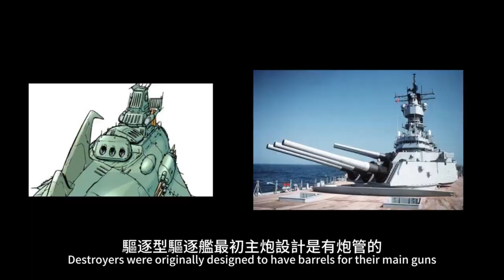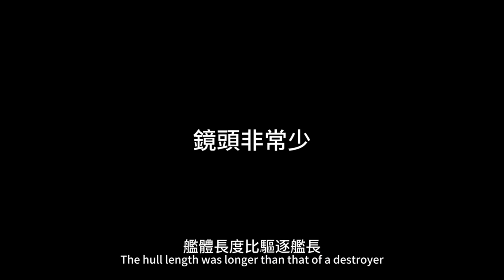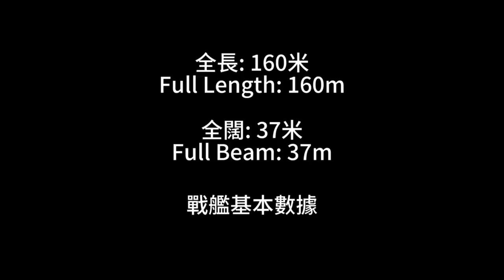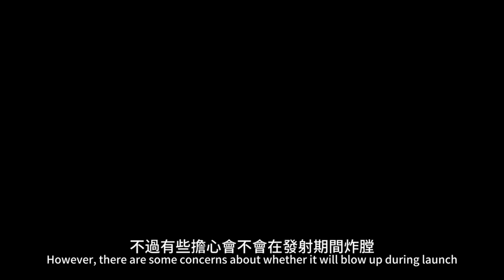宇宙戰艦大和號之加米拉斯戰艦介紹(1); Introduction to the Gamilas battleship of the Space Battleship Yamato part 1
3個戰艦基本數據的部份改了，之前的影片無檢察清楚，不好意思。